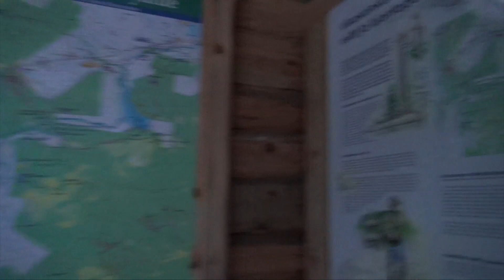Lapin Hullut 23 Talvi .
Viileyttä helteeseen , Joulukuu , Ylläs , Pallas , Levi .